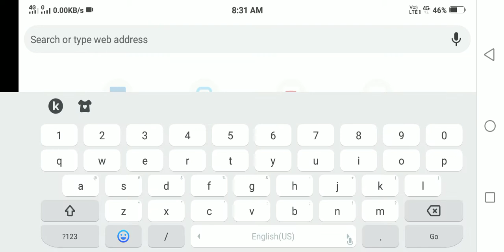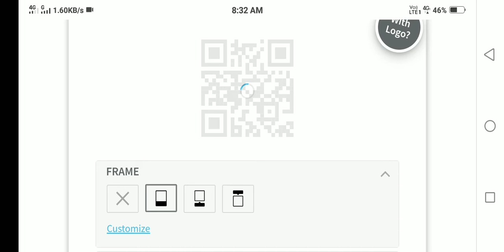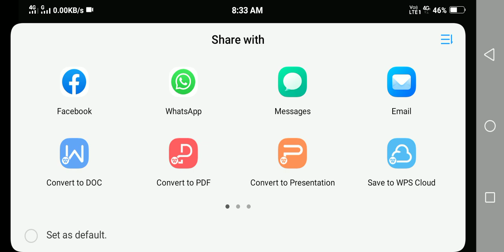QR कोड क्या होता है? What is QR Code? QR कोड कैसे चेक करते हैं? QR कोड कैसे बनाते हैं?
QR Code Kaise Banaya Jata Hai ?? -IN HINDI || How To Make A QR_Code ??

अगर आप इस वीडियो से संबंधित और जानकारी चाहते हैं तो कॉमेंट बॉक्स में जरूर बताएं।

आप संपर्क कर सकते हैं :-